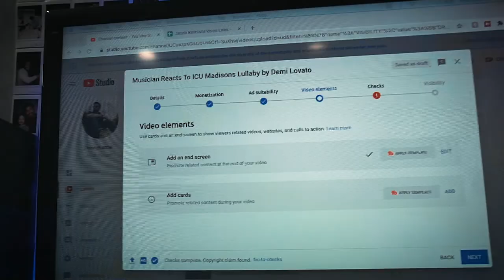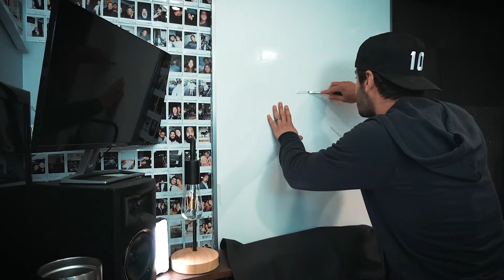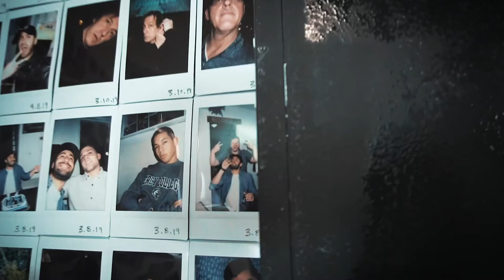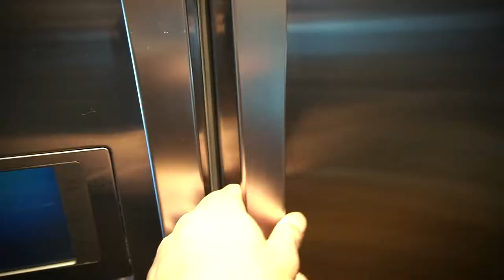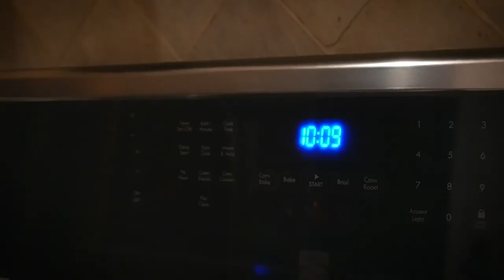I WROTE A NEW SONG & UPGRADED MY STUDIO